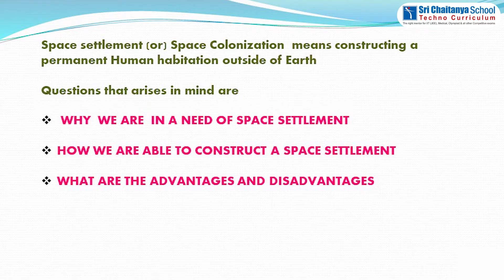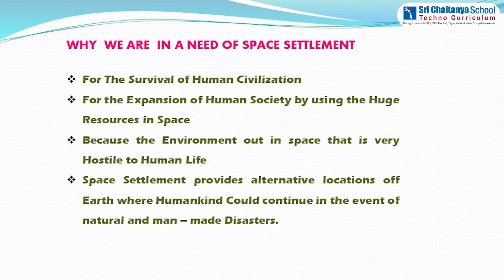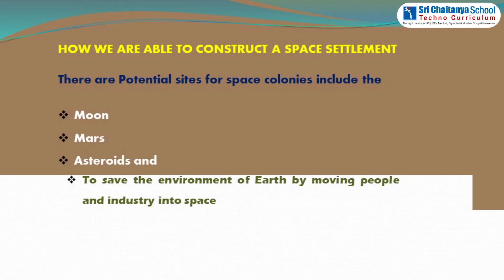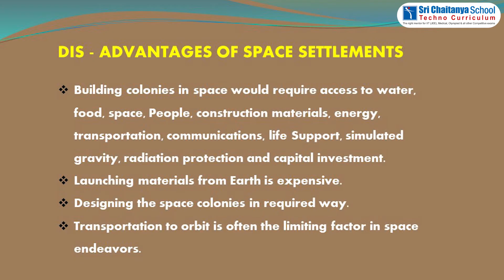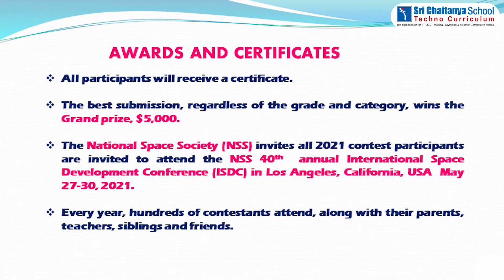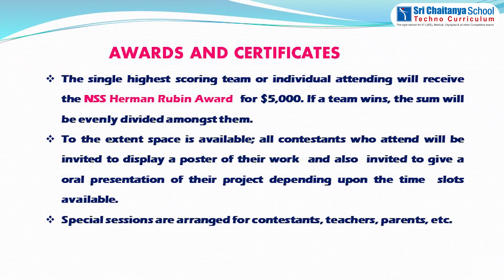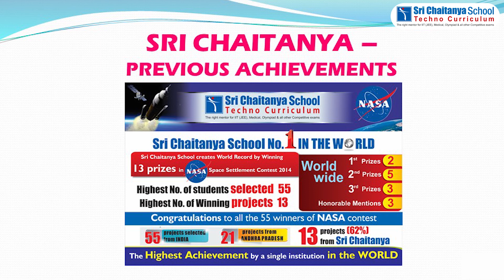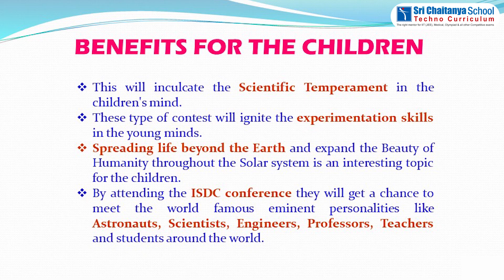Sri Chaitanya Students NSS - Space Settlement contest (NASA Ames Contest) - Introduction Video -2021